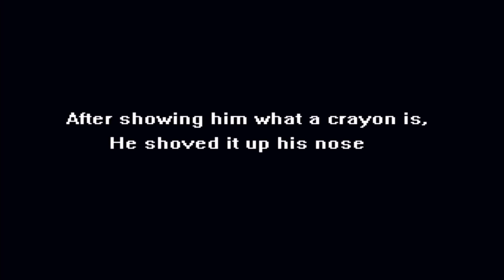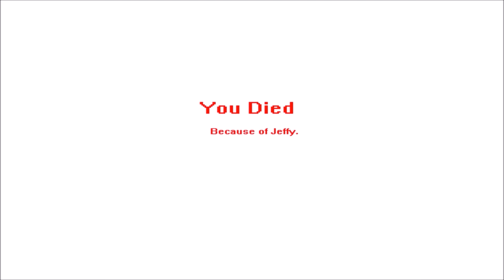THE JEFFY BABYSITTING SIMULATOR l THIS IS AWESOME!!!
This was made by Leland Loney and has characters created by Super Mario Logan all the credit is theirs.

Well wasn't that a kinky video, I hope it turned you on you sicko. Now, time to get serious! This is the gaming channel for the armadillo himself, Bubbanut.